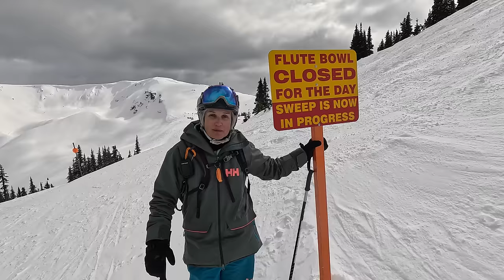My Mom vs Blackcomb's Scariest Ski Runs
This season my amazing mother set out to conquer her fears and push into some more challenging terrain. I plopped a POV cam on her head and we headed into some of Blackcomb's steepest terrain. This time, we had much better snow conditions so we ventured into Saudan Couloir, Blow Hole,  Sapphire Bowl and the CBC trees. My mom grew up skiing small Ontario mountains so it's so wonderful to see her progressing and dipping her toes into more challenging terrain at the young age of 60.

👕 My Ski Jacket & Pants: Helly Hansen Elevation Infinity 3.0 Jacket

Thanks for using any of my codes amigos :). You get a discount on something you might need and I get a small commission that helps me fill the gas tank, keeps these videos going and funds my hot sauce addiction :).

00:00 - ready to ski steeps
00:39 - getting warm
01:05 - into the trees
03:09 - CBC traverse
07:33 - tight trees
08:46 - Saudan Couloir
14:04 - blow hole
15:40 - Sapphire Chutes
18:25 - we're gonna do it again
22:14 - over to Whistler
23:10 - patrol rescue on Peak chair
24:26 - sauce
24:57 - Flute Bowl?
25:58 - a wild fall